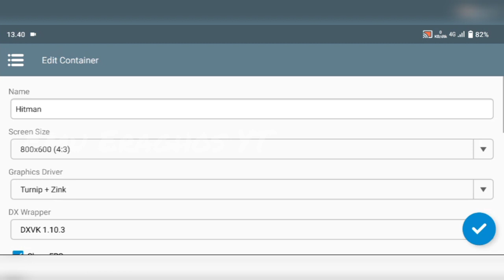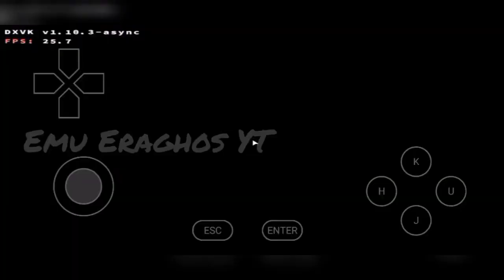Winlator Lego Marvel Snapdragon 680